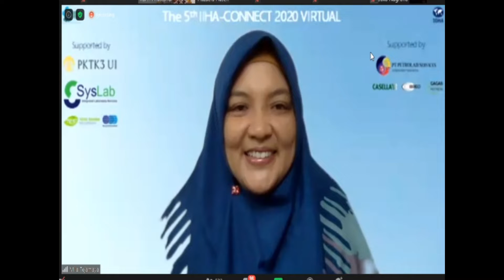the 5th Virtual IIHA Connect 2020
Sekilas laporan reportase tim Syslab Channels pada acara IIHA Connect 2020 (virtual)